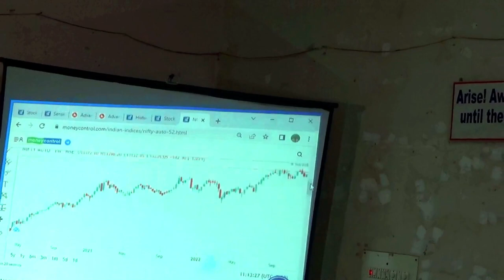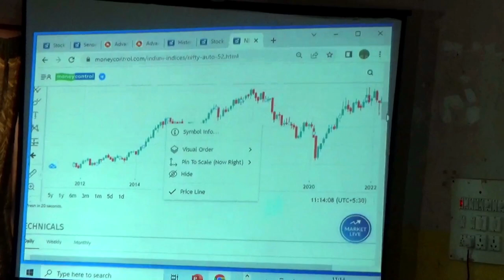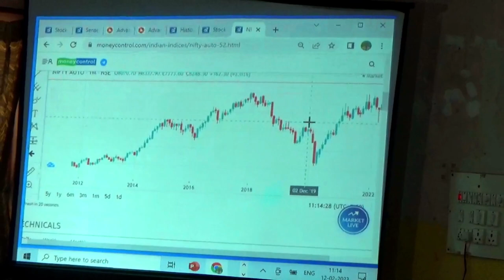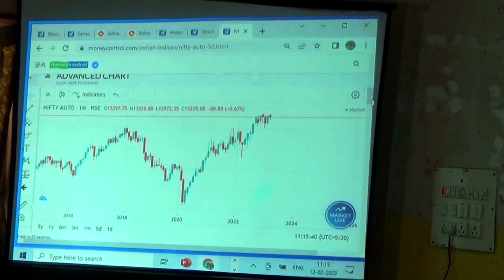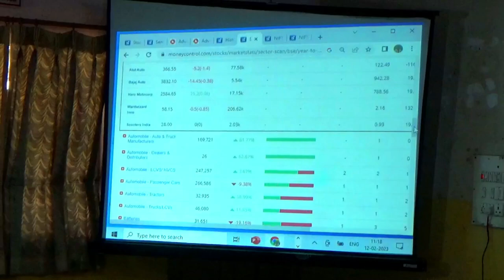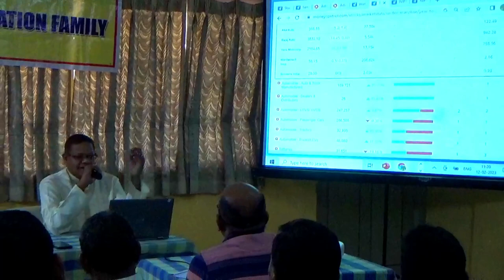WEALTH CREATION FAMILY MEET AT TIRUPATI ON 11-FEB-2023. TOPIC SHARES & INVESTMENT . VIDEO -3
WEALTH CREATION TIPS  BY S.P.RAO. VIDEO -03